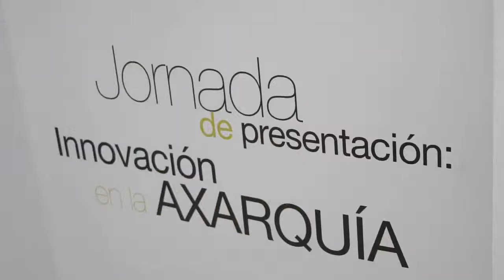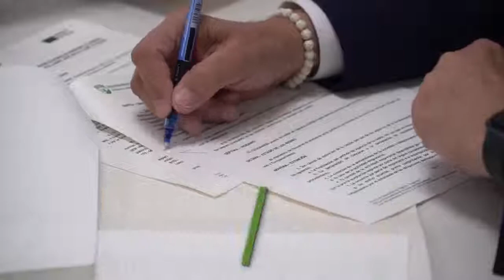El vivero de empresas de Vélez-Málaga completa su ocupación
El vivero de empresas de Vélez-Málaga cuenta con una infraestructura compuesta por 7 naves industriales, todas ellas funcionando activamente a día de hoy, así como 10 oficinas de trabajo, igualmente ocupadas por empresas que están comenzando su andadura profesional, un espacio de coworking, que actualmente comparten dos empresas y es el lugar donde únicamente podría haber espacio para dos organizaciones o personas más.
El espacio además cuenta con una zona de servicios comunes, dos aulas de formación, una sala de reuniones y una oficina de gestión administrativa